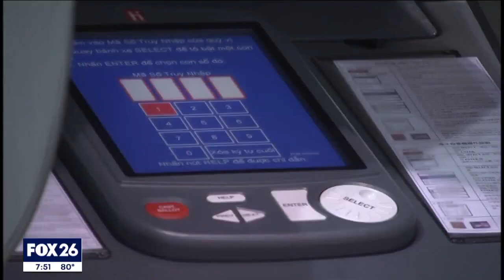Who will run the November election?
Texas Supreme Court gives the green light to Senate Bill 1750, ending the unique "Election Administrator" post in Harris County and returning control of elections to elected Democratic officials.